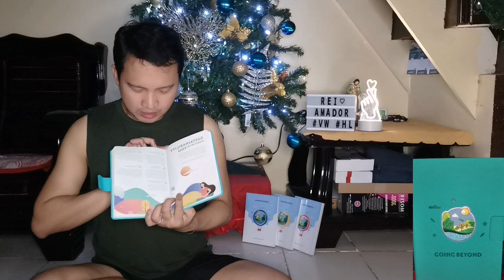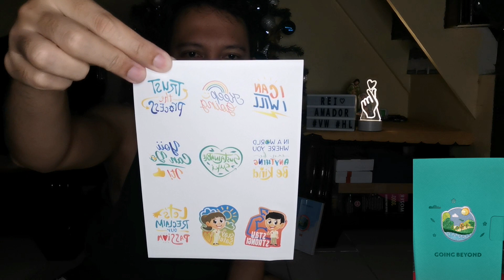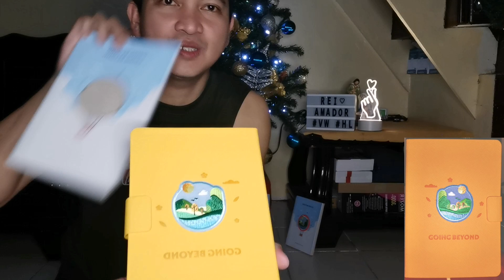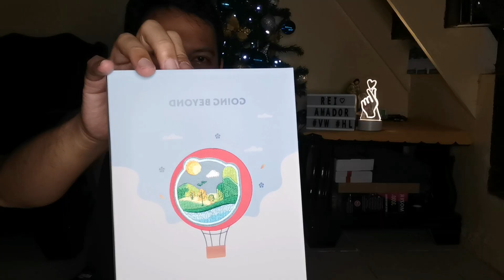MERCURY DRUG PLANNER 2022 UNBOXING + REVIEW / Rei Amador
Hope this helps you a lot!